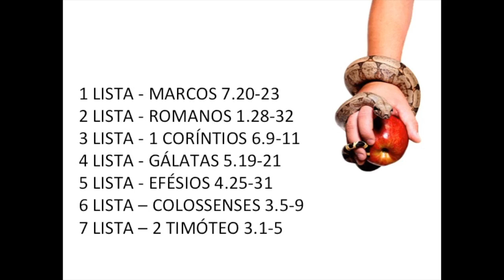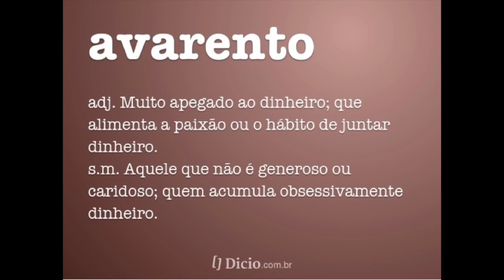Faça guerra contra o pecado (1 Coríntios 6.9-11)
Na Bíblia temos em torno de 7 listas de pecados! Na lista de 1 Corintios 6, Paulo diz à igreja: Vocês precisam fazer um diagnóstico na vida de vocês. Examinem e avaliem a vida. Porque se vocês estão vivendo na prática desses pecados, vocês não herdarão o Reino de Deus. Porém Paulo depois escreve: “Tais fostes alguns de vós” (6.11). Paulo dá um testemunho de conversão genuína naquela igreja de Corinto. Eram injustos, impuros, idólatras, adúlteros, fofoqueiros, avarentos, beberrões, maledicentes e assaltantes. Houve um momento em que Jesus transformou a vida e fomos mudados.

Mensagem ministrada na Igreja Presbiteriana Independente de Rondonópolis no dia 24/07/2016 pelo pastor Daniel Dutra